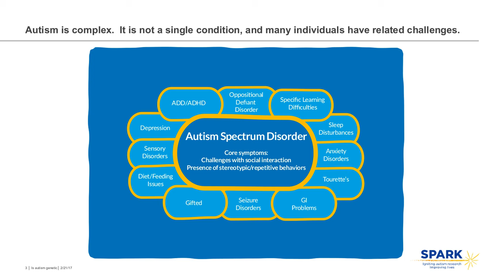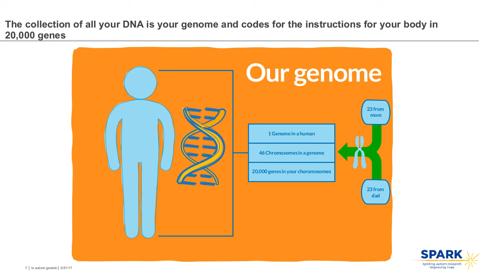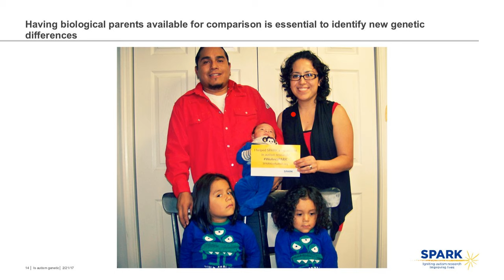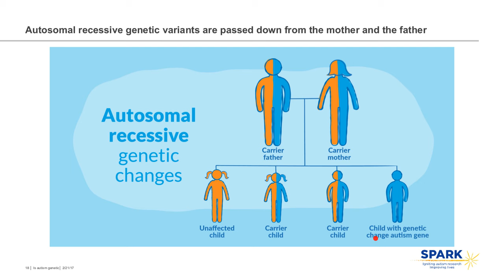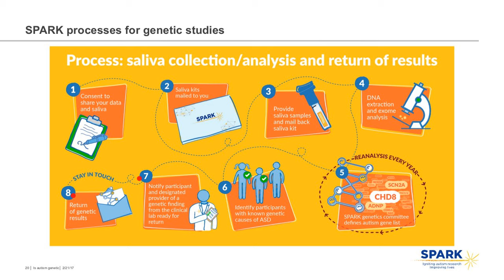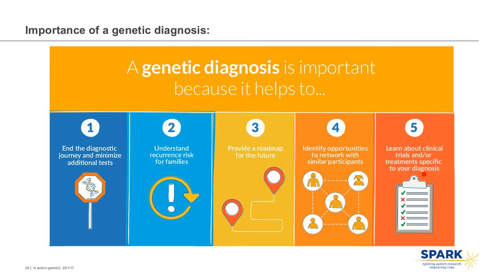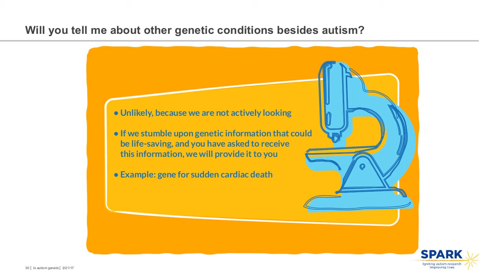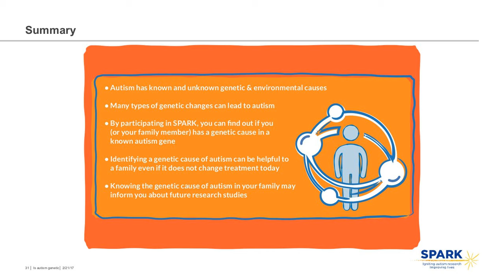Is Autism Genetic?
In this webinar, Wendy Chung, M.D., Ph.D., discusses basic genetic concepts and shares recent scientific progress in autism genetic research. She also talks about the genetic aspect of SPARK. We simply don’t know enough about autism. To help change that, we invite the entire autism community to join a landmark national autism research initiative called SPARK.